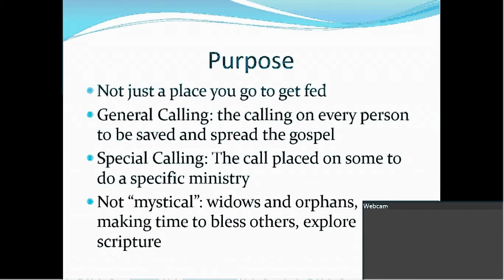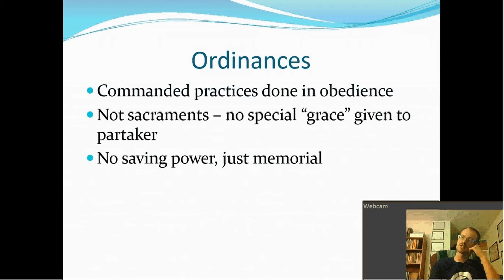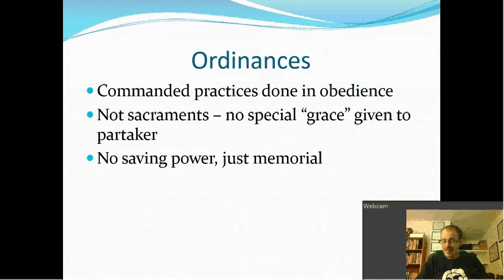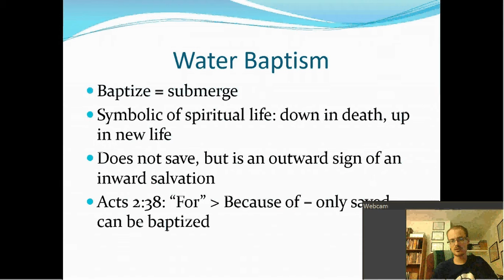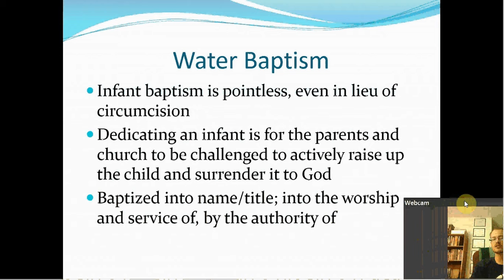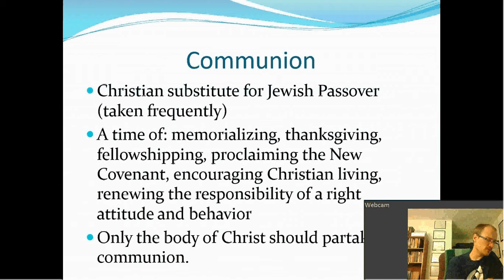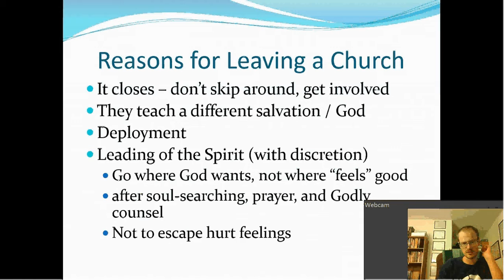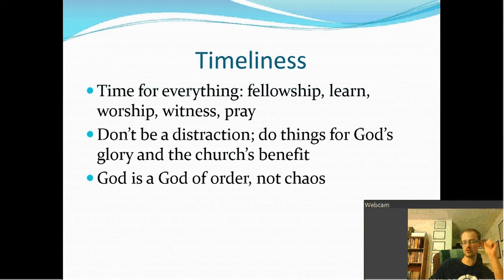Lesson 5: Church Function part 2 (11)